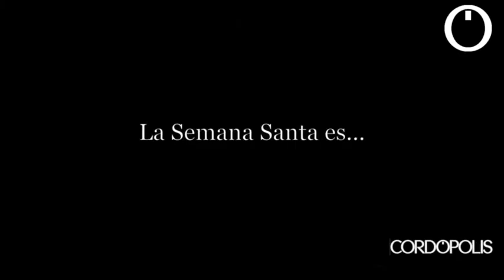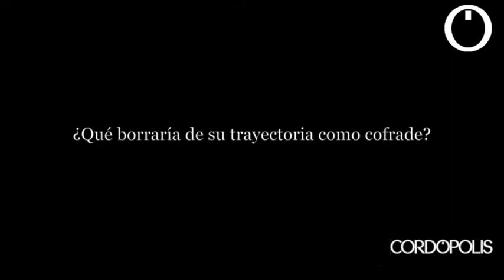Entrevista N&B a Rafael Zafra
Entrevista N&B a Rafael Zafra, expresidente de la Agrupación de Cofradías y cofrade ejemplar en Córdoba